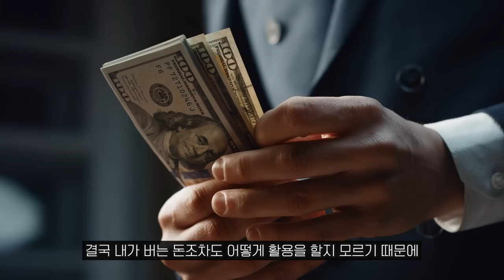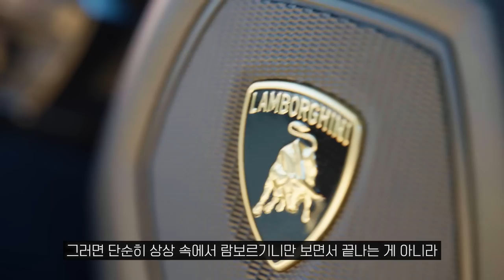나를 백만장자로 만들어준 “한 가지” 습관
00:00 문맹
01:26 현실화 (끌어당김)
02:32 현실화의 방법: 상상
07:23 첫 번째 팁: 오감
09:16 두 번째 팁: 목소리
10:39 Outro